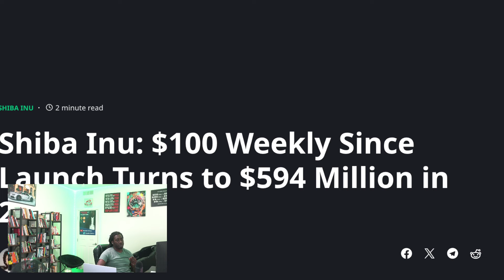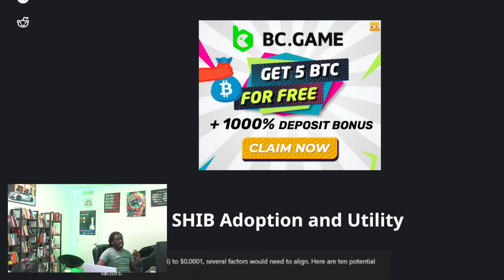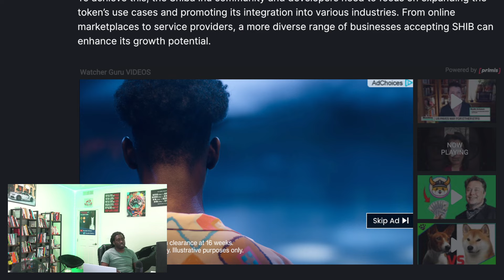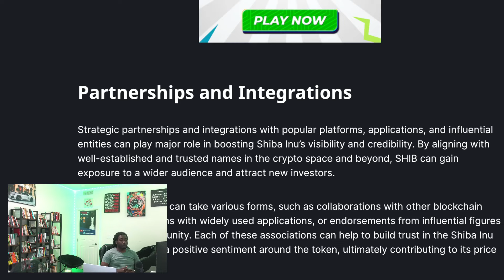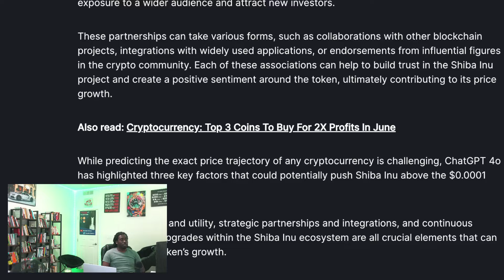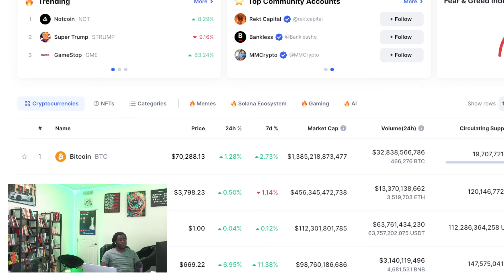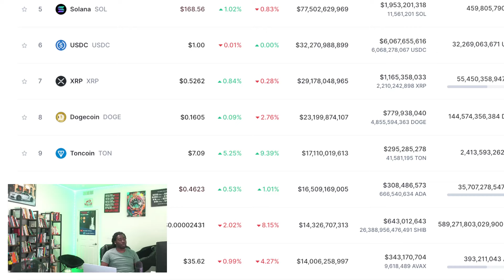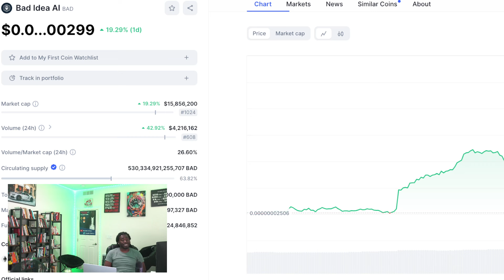Shiba Inu ChatGPT Says This Needs To Happen For $0.0001